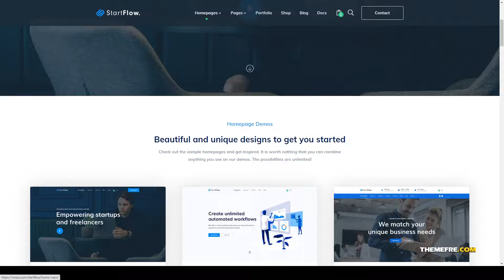StartFlow Responsive Multipurpose WordPress Theme technology business Website Builder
Compatible With Facebook, WooCommerce 4.6.x, WooCommerce 4.5.x, WooCommerce 4.4.x, WooCommerce 4.3.x, WPBakery Page Builder 6.1.x, WPBakery Page Builder 6.0.x, WPML

 Columns 4+

 Layout Responsive

 Tags agency, app, business, corporate, coworking, digital, kickstarter, portfolio, saas, showcase, software, startup, technology, woocommerce